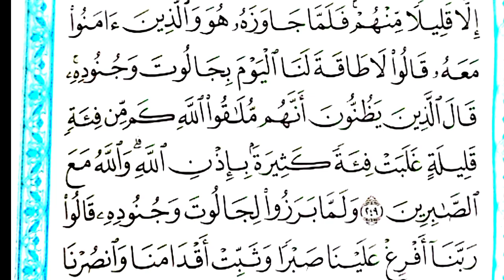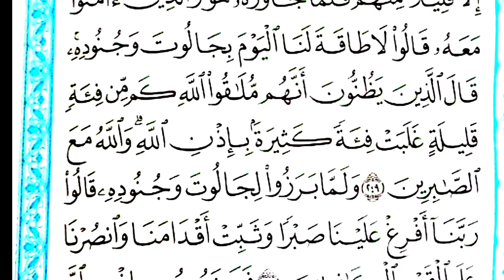Beautiful Quran recitation|recitation of surah Al baqarah ayaat 241 to 250 | surat baqara ki tilawat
recitation of surah Al baqrah ayaat 241 to 250.
surat ki baqara ki tilawat.
Quran ki tilawat khubsurat awaz main.
Quran recitation of surah Al baqarah.
Surat baqra with Arabic text.
Surah baqarah with Arabic text.
Quran ki tilawat by Amira ummah Muhammad.
tilawat quran.
tilawat surat baqra.
tilawat tilawat.
the best voice of a woman reciting the quran.
best women's Quran recitation in the world 🌎.
best quran recitation of the world.
world best Quran recitation.
beautiful recitation.